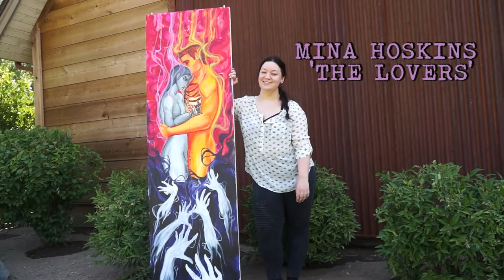Art for Recovery 2017 featuring artist Mina Hoskins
Art for Recovery is a fundraising event we host each year to raise awareness, to eliminate stigma, and to bring healing to all who are touched by substance use disorders. The visual experience of viewing art is a powerful way to convey feelings and ideas and is a profound way to engage the public around difficult topics. 18 local  and renowned artists are creating works of art around this year’s theme: “What Family and Recovery Means to Me”
Art for Recovery Thursday September 7th from 5:30pm to 9:30pm at the Whitney Peak Hotel 255 N Virginia Street, Reno, NV  89501.

Transforming Youth Recovery is a 501(c)(3) non-profit whose mission is to invest in the future of our youth and families by bringing research, solution-based programs, and resources to substance use disorders, transforming the pathway for lifetime recovery. Our vision is to give every student a healthy and supportive place to learn and grow, and to give every family the tools and resources they need to be their children’s best advocates.